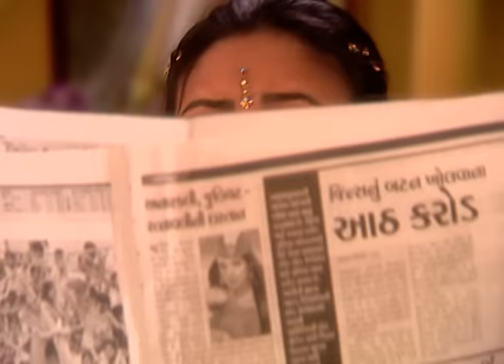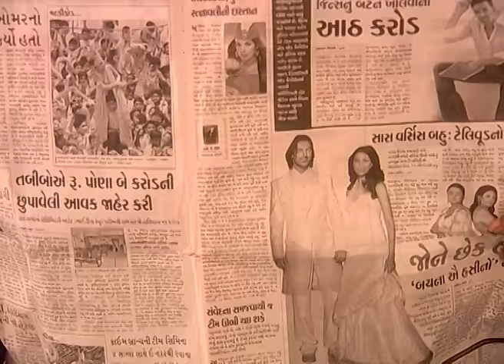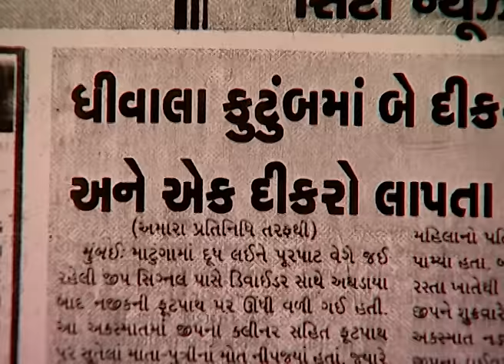क्या कसम ली Payal ने Mahesh के लिए? | Teen Bahuraniya | Episode 296 | Zee TV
क्या कसम ली Payal ने Mahesh के लिए?